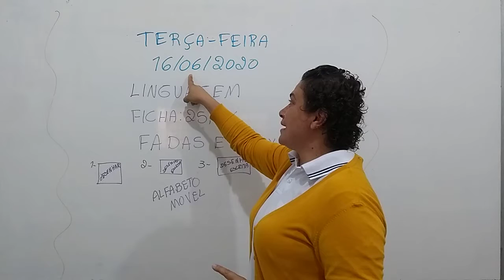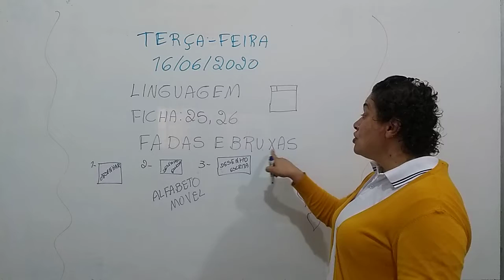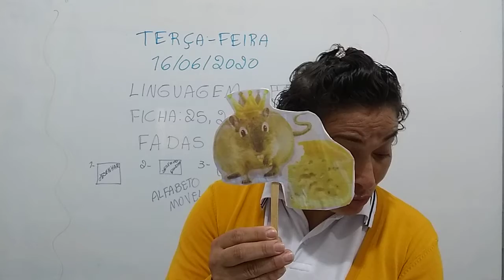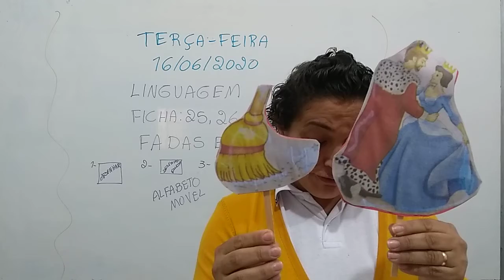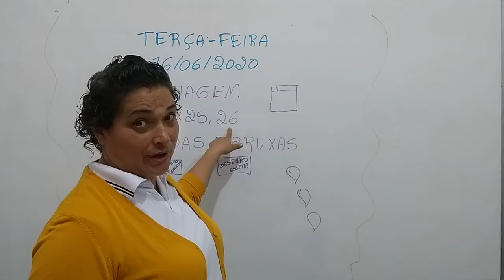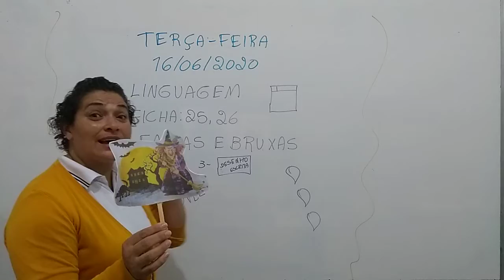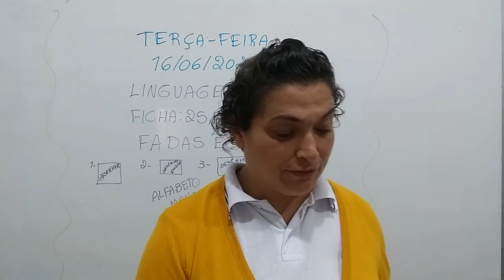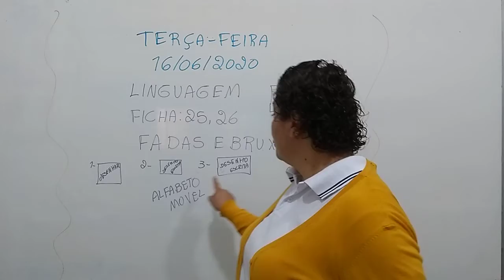PRÉ II LINGUAGEM 16 06